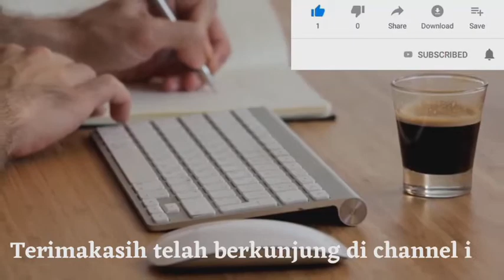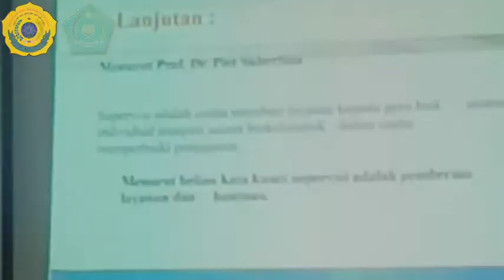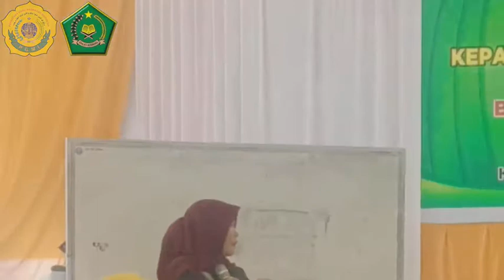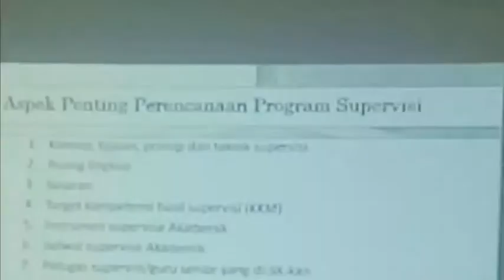✅ Supervisi Kepala Madrasah]] Diklat Penguatan Kompetensi Kepala Madrasah part 5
Supervisi merupakan tugas pokok kepala madrasah.